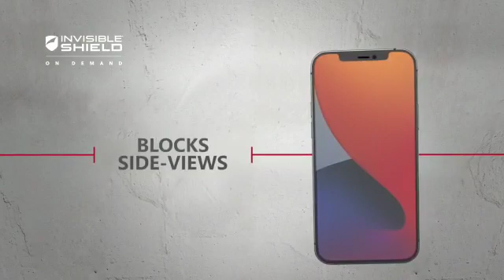מגיני מסך מתקדמים, לכל מכשיר ובכל גודל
ZAGG מגן מסך בהתאמה אישית
Protect Better